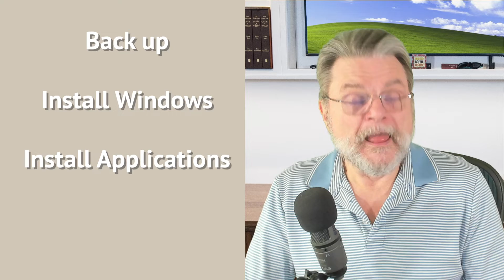How Do I Transfer Data After A Clean Install Of Windows?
➡️ A clean install of any operating system assumes the hard disk is empty. That implies some preparation is required to preserve and transfer data.

➡️ Transferring data across a clean install
Prepare by backing data up to an external drive, cloud service, or, ideally, take an image backup of the entire machine so as not to overlook anything. After the Windows install, reinstall applications using their original media or downloads, and restore your data from the backup.

Chapters
0:00 Transfer Data After Install
0:30 A “clean” install
1:20 The secret is preparation
2:50 It’s about more than data
3:30 Step list